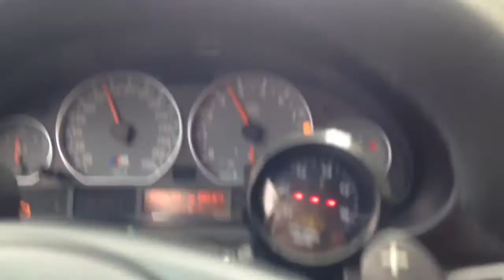Bmw e46 m3 maxpsi turbo pulls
Bmw e46 m3 maxpsi turbo kit, some pulls somwhere in Mexico. More to come. Still in build progress.